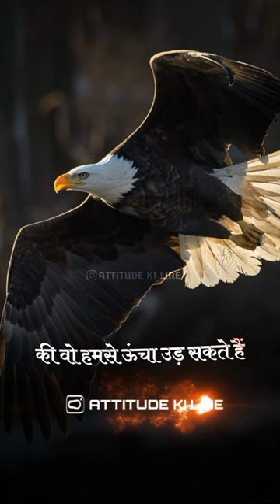Jo parinde hame dekh kar udana sikhe hai unhe galat falami hai #2023